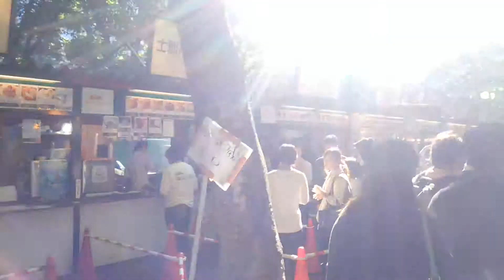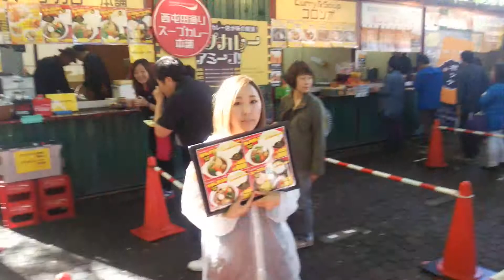【さっぽろオータムフェスト2014】６丁目会場大通バザールアミーゴ！[2014 Sapporootamufesuto] 6-chome, Odori venue Bazaar Amigo!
札幌市内や近郊を中心に様々なジャンルと個性のお店が集まる、「大通バザールアミーゴ!」。今年も初出店のお店を加え、さらににぎやかで充実した開催になりました。
また、「あおぞら×ほしぞらバル」では、今年も6丁目名物の窯焼きピッツアが登場。解放感溢れる空間で、日替わりのおつまみやワイン、道産野菜・フルーツのオリジナルカクテル等をごゆっくりとお楽しみください。もちろん、札幌発信「スープカレー」や札幌市内・近郊の洋菓子店が出品する「さっぽろスイーツ」コーナーも見逃せません。ここだけの限定メニューやイベントならではの個性派メニューも登場します。